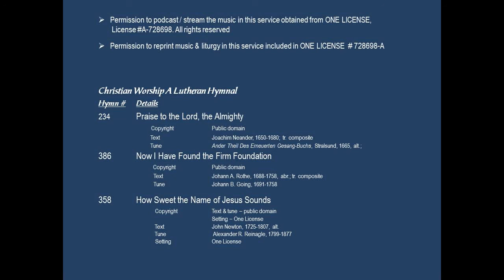Sunday - 082320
Sunday service from St. Jacob Lutheran Church, Grass Lake, Michigan for August 23, 2020.